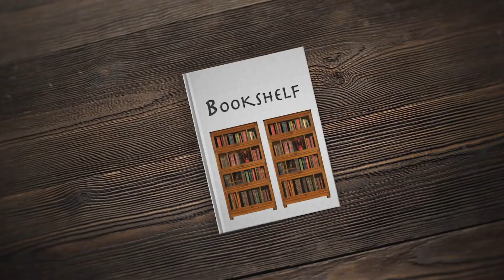Robinson Crusoe (Malayalam)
A journey through the life of Robinson Crusoe.